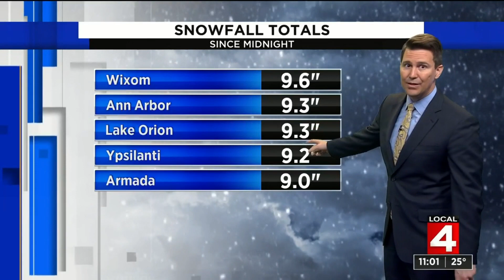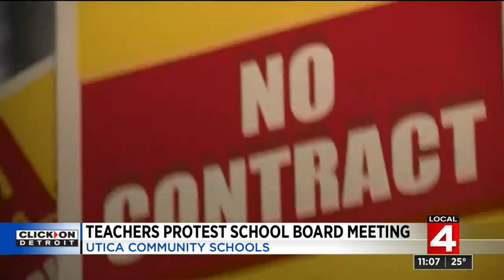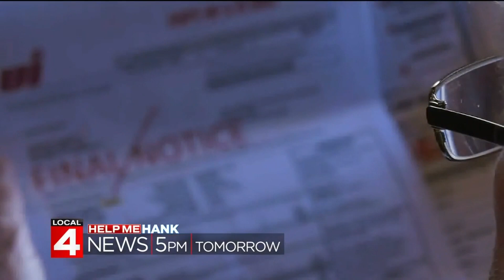Local 4 News at 11 -- Nov. 11, 2019